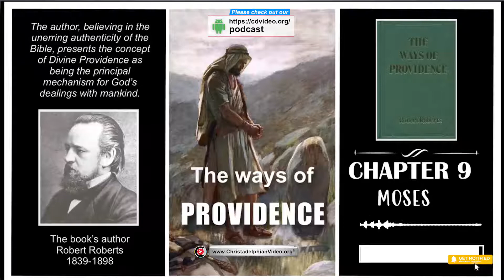The Ways of Providence Audiobook: Cpt 9 'Moses'.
A Christadelphian Video:
The case of Moses.—The providential (apparently natural) features.—Arrival of the time of the promised deliverance from Egypt —God disposing events in preparation beforehand, yet not in a visible manner —Moses born —The edict for the drowning of the male Hebrew children.—Deposit of Moses by the river brink in the ark of bulrushes.—Arrival of Pharaoh's daughter to bathe—What followed.—His education by his mother—His manhood at the court of Pharaoh.—His interpretation of providence.—His judicial slaughter of an Egyptian.—Ht's flight from Egypt—His life in Midian — The quietness cot the whole situation, yet a tremendous crisis impending. —Its commencement with the burning bush .100